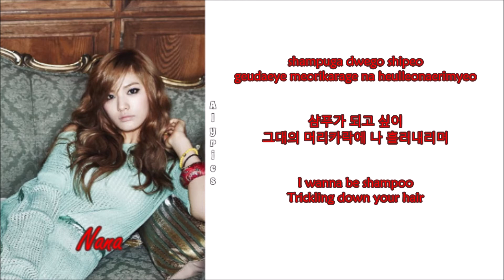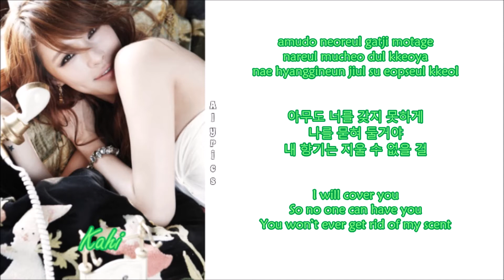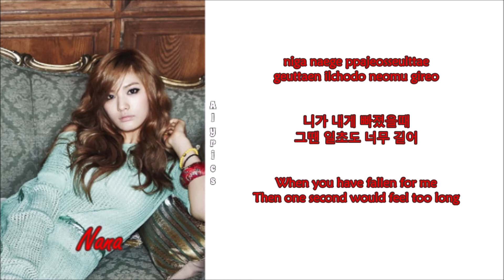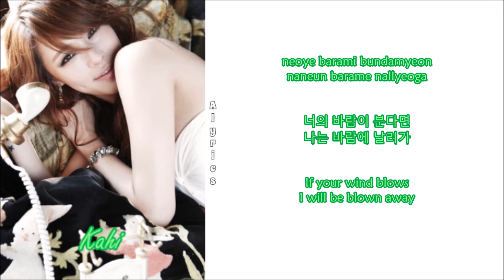After School - Shampoo (Rom-Han-Eng Lyrics) Color & Picture Coded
Credits to
Korean: music.naver
Rom: CCL
Eng: pop!gasa